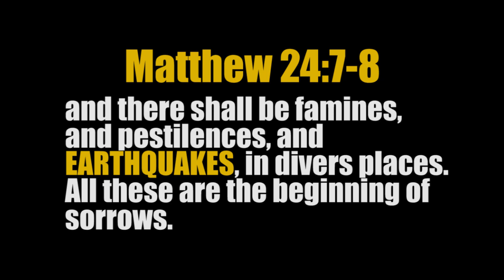Massive 6.9 EARTHQUAKE strikes MEXICO